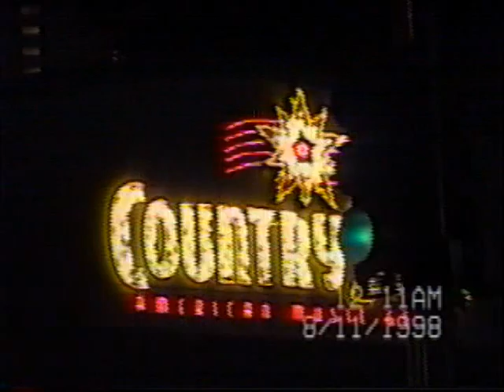Las Vegas 1998c